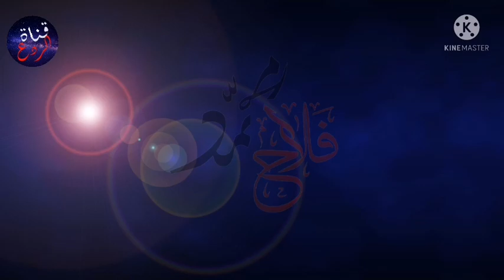أحمد الإمامي بعدما تبخّرت أمامه كل أحاديث التمسك واتباع العترة انظروا ماذا بقي عنده يحتج به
أرجو مشاركتكم في القناة الاحتياطية فضلا لا أمرا جزاكم الله خيرا